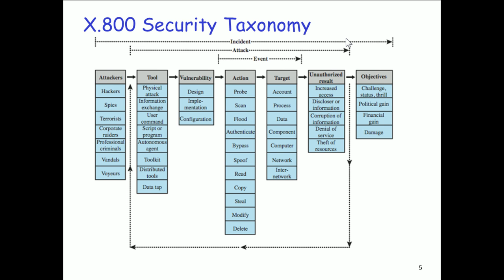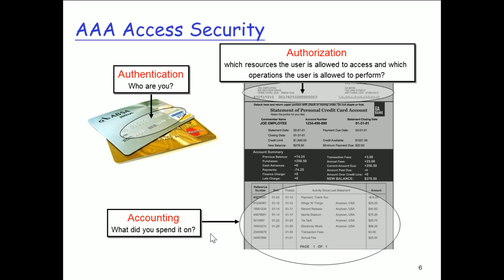2012.12.10 Telehealth @ FJU CSIE - 02 : Security_Health.avi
輔大資工 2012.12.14 遠距醫療與健康服務
授課教授: 梅興
上課內容: Security, Health